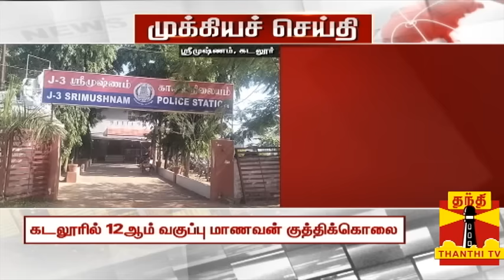Breaking|| 12ம் வகுப்பு மாணவன் அரக்கத்தனமாக கொலை.. சம்பவ இடத்திலே வெளியே வந்த குடல்